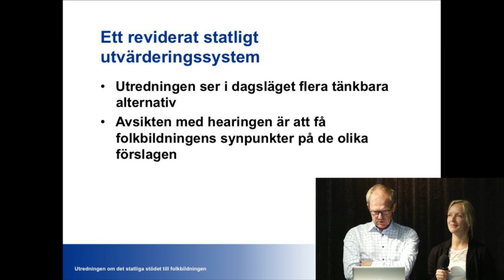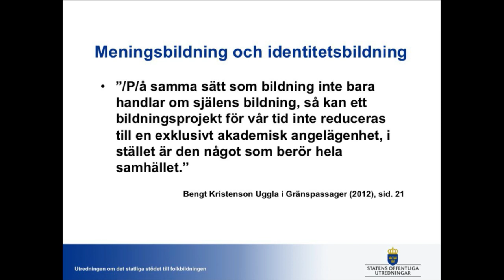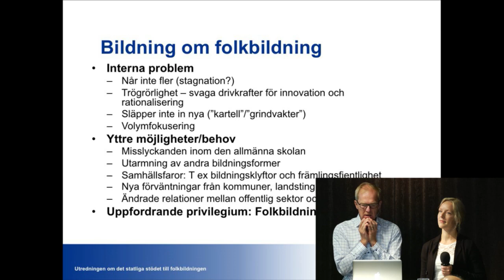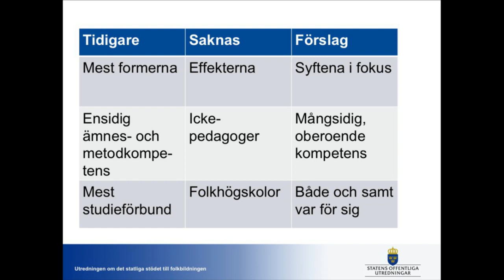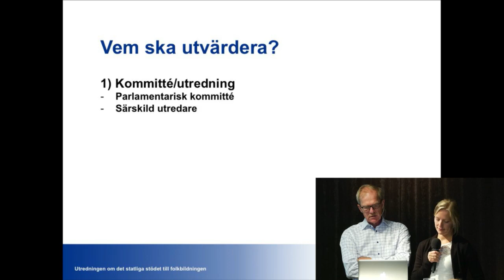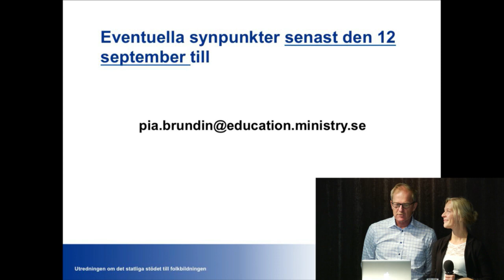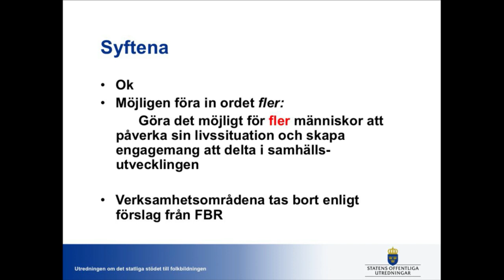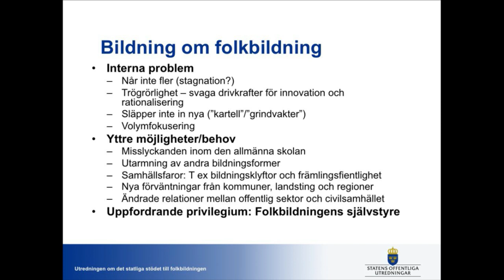Hearing om Folkbildningsutredningen 120906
2011 beslutade regeringen att genomföra en utvärdering av det statliga stödet till folkbildningen. Erik Amnå, utsedd av utbildningsdepartementet till särskild utredare, presenterade sina slutsatser vid en hearing den 6 september 2012.